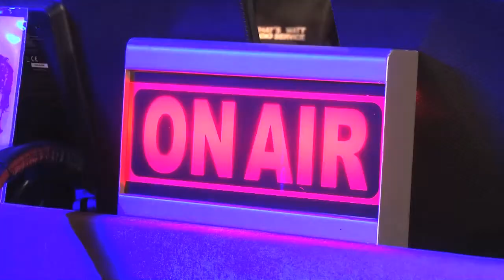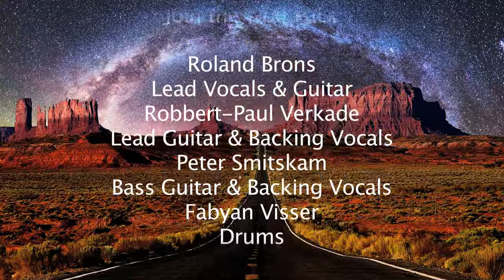Parkroad Cafe 2018.11.30 Join the Wolf Pack Live @Parkroadcafe Stage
Parkroad Cafe Radio Show 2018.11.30 Stage@Parkroad Studio | Hosted by  Erik Kuylaars

Power rock band Join the Wolf Pack is founded by singer / composer and frontman Roland Brons.
The band is the sequel to Bronze’s earlier musical activities with The Wild Romance. Bronze toured for 5 years within the Netherlands and abroad as lead singer / guitarist with the former members of Herman Brood (including Lademacher, Hollestelle, Cooijmans, Englebert) and played in venues such as Paradiso, Dru, La Salla (Spain) and the Magneet Festival ( with Nina Hagen), Legends Festival as well as 3FM Radio program “De Speelplaats”.
Somewhere end of 2016, Brons founded the power rock band Join the Wolf Pack, a tight energetic one rock band with an unprecedented live performance. The band consists of experienced and well-known musicians from the (inter) national circuit